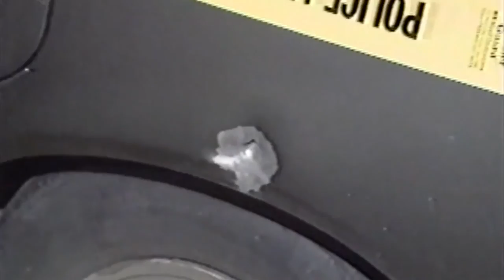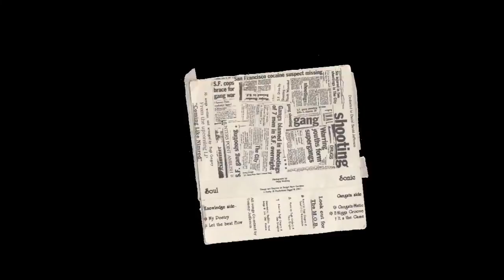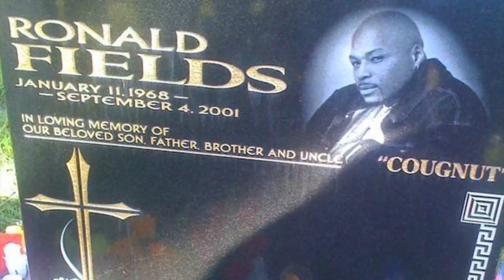E Bone415 - The 80's ft. Rappin' 4-Tay, Baldhead Rick, Hugh E MC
Music video by Rappin' 4-Tay performing The 80's. 2013 Stay True Entertainment